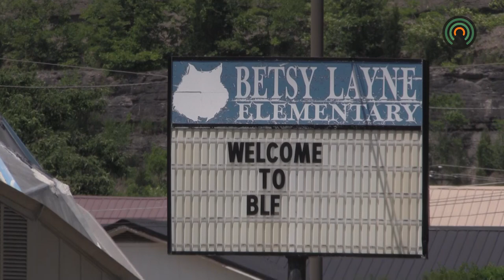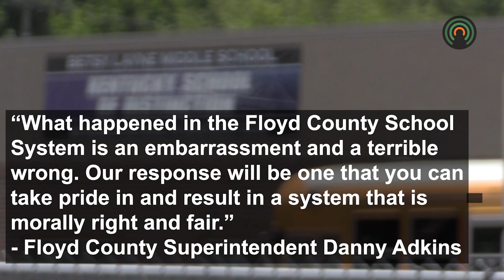Protests break out at Betsy Layne